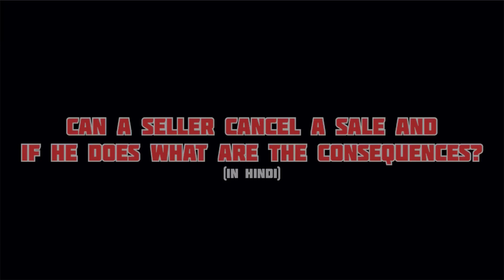712 Hindi : कया कोई विक्रेता बिक्री रद्द कर सकता है और यदि वह ऐसा करता है तो उसके परिणाम क्या होंगे?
Lion adv. Arun Deshmukh is a well known Social worker and sports lover. A person with Giver mentality and stubborn leadership attitude he develops quickly friendship with anyone.  Always on a look to help others rather than seeing profits in others relations. Has his own enemy but even has good relationship with them also. Its difficult to maintain enmity with  Arunsir as he never thinks evil even of his enemy.
As a notary he is the best  5 star rated Notary of Mumbai having his main office at Dadar(West) and collection points at BKC, Opera House, Worli, Bhayander, Badlapur and Dadar East. Provides visit notary facility and has helped a lot of people in Corona Pandemic.
Arunsir has dedicated much of his time in developing young kids and helped them to reach Nationals in game of KHO KHO.  As a treasurer of Shree Samartha Vyayam mandir and the main kho kho coach he was honored by Maharashtra State with the coveted Dadoji Konddev Award given for the best Sports Coach of any sports field. He was conferred for kho kho in the year 2011 for the year 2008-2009.
Arunsir has coached at Shree Samartha Vyayam Mandir from 1985 to 1989 for Volleyball and Athletics then for kho kho from 1999 till 2014  for Volleyball and Langadi from 2014 till 2022.
At Kirti College another long innings as a Coach he had continued. from 1989 till 2022 he is continuously coaching at Kirti College and bringing lots of cherish and results.   As a Coach of Maharashtra Arunsir coached the u/18 Juniors team at Indore wherein we won the Gold. Was one of the main referees at many tournament at Mumbai and Maharashtra Level and have done national referee at many Nationals.
 People loved him to call as ArunSir. He has also written nearly 32 books on various topics to the benefit and social cause.  He recalls to have stopped atleast 8 people on the verge of suicide. Arun Deshmukh also known for his strong capacity to convert the mind of negative people in positive way.
In Business and Profession Arun Deshmukh is a well known Notary and offer his services right at home and office called as visit notary. Along with his staff and Court clerk who mostly are kho kho players from various kho kho clubs he delivers and serves people across Mumbai and Thane.
Notary Arun Deshmukh is popular in BNI as the only Notary in BNI Mumbai or BNI Maharashtra. A past member of BNI Excitement he is presently in BNI Champions the Chapter which is held at St. Regis. Arunsir is also a coveted Member of Maharashtra Business Club (MBC) and is popular as Giver.
Arunsir loves music and hiking and has passion for sports and social work.
As a Secretary he has successfully lead Brahman Seva mandal, Dadar for nearly 4 years, Sagarbhoomi Brahman Seva Mahasangh for nearly 10 years, Mumbai Kho Kho Sanghatana for 14 years from 2006 to 2020 wherein he successfully completed the 1st ever Senior National held at Worli & Lions Club of mahim where he successfully completed active year.
He was the President of Lions Club of Mahim for year 2020-21 & 2021-22 wherein he successfully added more than 40 members. He was the Zone Chairperson of Lions Club District 3231A1 for 2021-22.  Was the Principal Cabinet Secretary in 2023-24 and District GMT in 2024-25. The future of Arun Deshmukh is bright a
As a Treasurer Arunsir has served a very long term which is still continuing at Shree Samartha Vyayam Mandir from 2000  till  2023 Presently the President of the esteem Shree Saamartha Vyayam Mandir.  With Mumbai kho kho Sanghatana from 2003 to 2006, with Maharashtra kho kho Association from 2020 and Presently the President of Mumbai kho kho Sanghatana and with BNI Excitement as Secretary-Treasurer in 2016.
As Committee member and office bearers has successfully helped a lot of institutions and Trust including Samata Kreeda mandal,  Shivaji Park Nagrik Sangh, Balmitra Mandal,   Kirti College, Brahman Sabha- ,   Chittapavan Katta, Vanvashi Kalyan Ashram, Vivekananad Kendra,